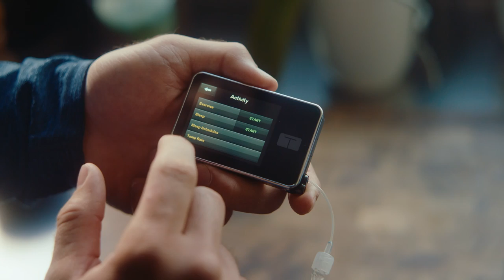The #1 Rated Insulin Pump for Professional Football Player Chad Muma-Tandem Diabetes Care t:slim X2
See why professional football player Chad Muma agrees with pump users who rate the t:slim X2 insulin pump with Control-IQ technology as the #1 automated insulin delivery system (dQ&A US Patient Panel Q1 2023.).

Watch Chad talk about the peace of mind he gets with Tandem.

Director: Duncan Heger
Production Company: Stvdium

RX ONLY. The t:slim X2 insulin pump with Control-IQ technology is indicated for patients with type 1 diabetes, 6 years and older. BOXED WARNING: Control-IQ technology should not be used by people under age 6, or who use less than 10 units of insulin/day, or who weigh less than 55 lbs.